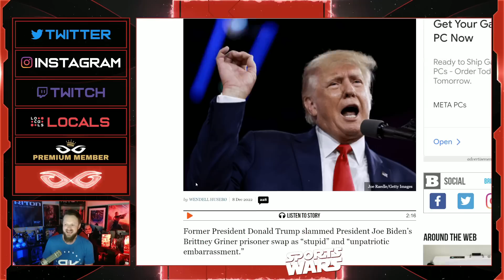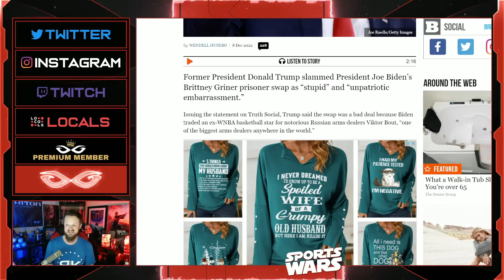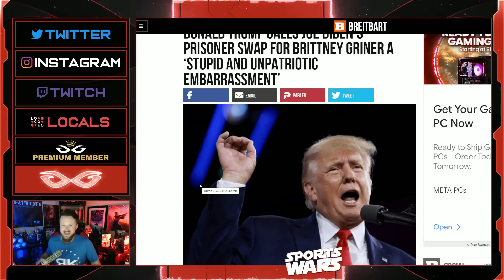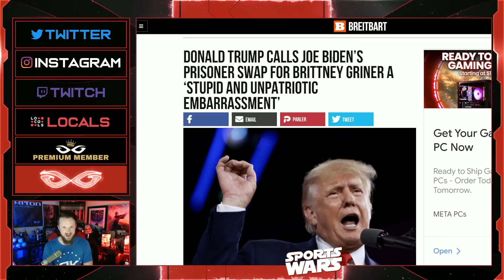Donald Trump SLAMS Brittney Griner And Joe Biden After Russian Arms Dealer GOES FREE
Jeremy Prime
Pensacola
Florida, USA
32524